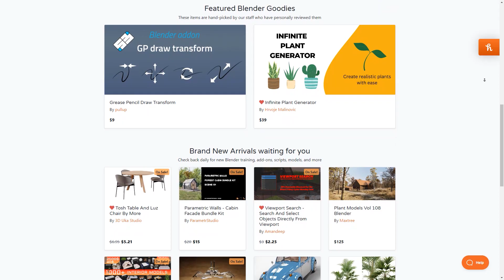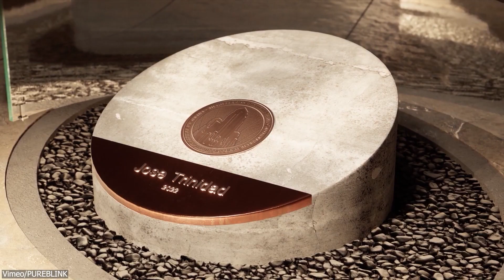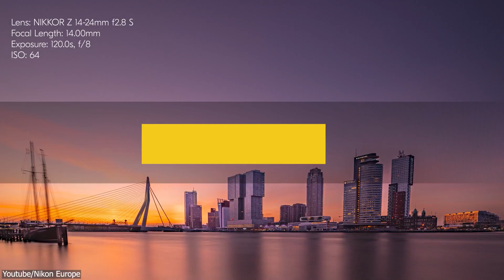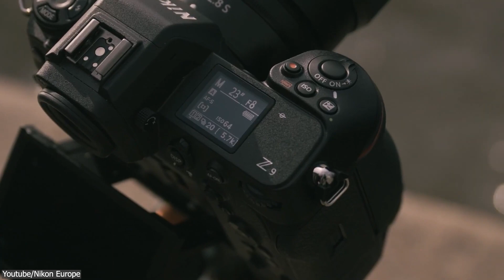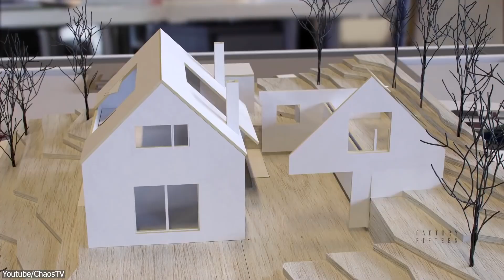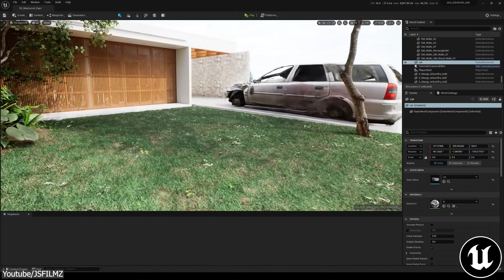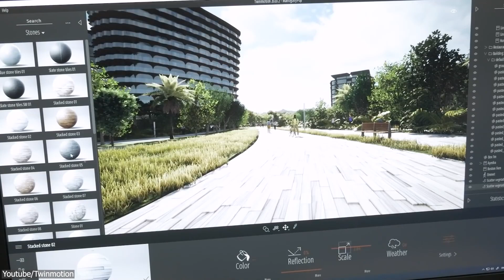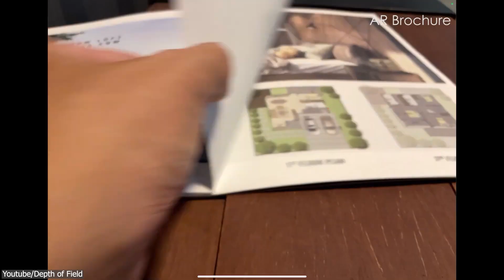9 Things you have to Learn in 3D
In today's video, we will talk about 9 facts about mediums and technologies that are making archVIz fun and more accessible to everyone.
00:00 intro
00:47 AI And Archviz
01:38 Artchitectual Illustration
02:38 Render Engines
03:40 Architecture And Photography
04:43 V-Ray
05:44 Game Engines
06:27 Architecture and Cinematography
07:24 Real-time Rendering
08:07 AR & VR

⍟Modeling:
Kit Ops 2 Pro

⍟Architecture/Rendering
CityBuilder 3D

⍟Vegeration
scatter

⍟Materials/Texturing
Decalmachine

⍟ Cloth Simulation:
Simply Cloth

⍟UV unwrapping
Zen Uv

⍟Rigging&Animation:
Human Generator

⍟Sculpting
Sculpt+Paint Wheel

⍟Retopology
Retopoflow

⍟Ready Vehicles
Car Transportation